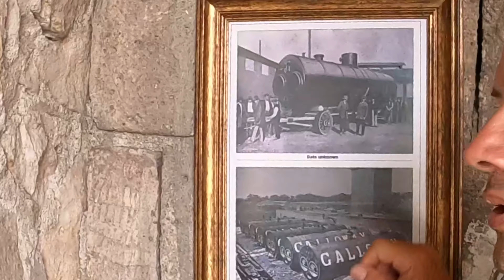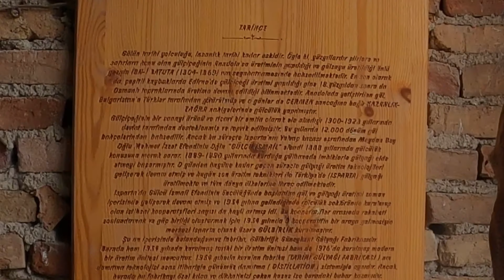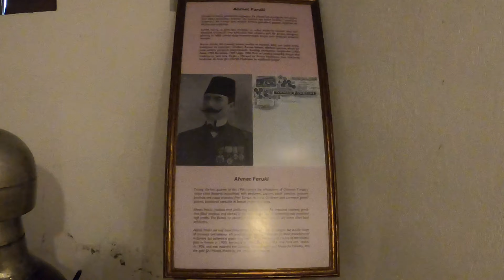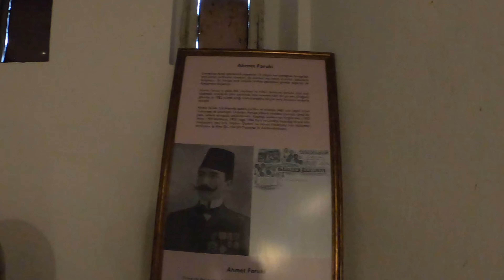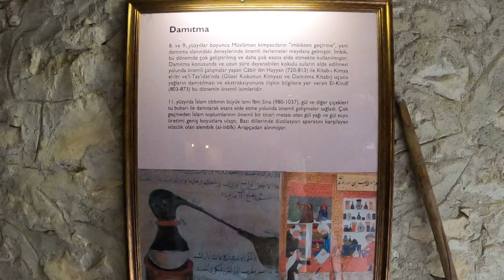Işıklı Göl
Merhaba. Babalar gününde kendime bir hediye olarak bu geziyi yaptım. Işıklı Gölü yolu üzerinde bulunan Rosense gül yağı fabrikası ve ona ait gül bahçesine uğradım. Daha sonra Işıklı Göle geçtim. Gölde tekne turunu takiben teknelerin kalktığı alanda kurulmuş bulunan beldiyeye ait bir işletmede  çay içip gözleme yiyerek karnımı doyurdum.
Bu gezi bir doğa gezisi olmakla beraber aynı zamanda da bir kültür gezisiydi. Gül yağının elde edilişi ile ilgili süreçlere tanıklık ettim. Osmanlı döneminde kurulmuş olan bu fabrikadan açıkçası haberim yoktu. Bugünkü adı ile Rosense Gül Yağı Fabrikası'nın bu kadar eskiye dayanmış olacağı aklıma gelmezdi...
Ziyaret ettiğim gül bahçesinden reçel yapmak için gül toplamadım ama fabrika satış mağazasından 2 kilogramlık gül reçeli almayı da ihmal etmedim. Çok başarılı bir ürün olduğunu söylemem gerek.